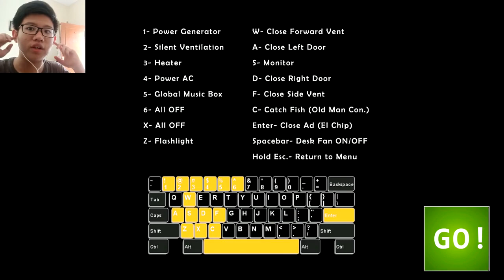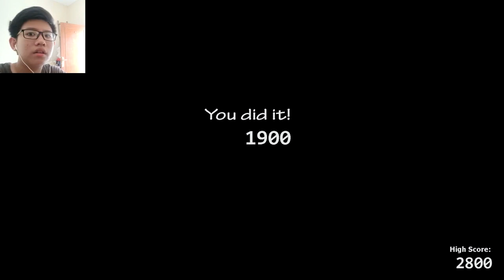Nightmare Attack Challenge & MORE | FNAF Ultimate Custom Night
Watch on 720p and turn up volume?!